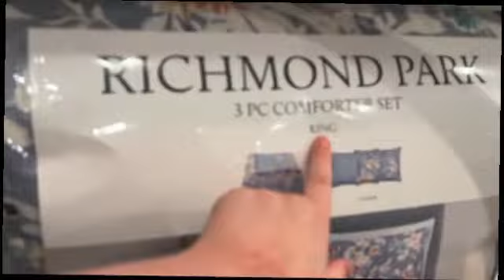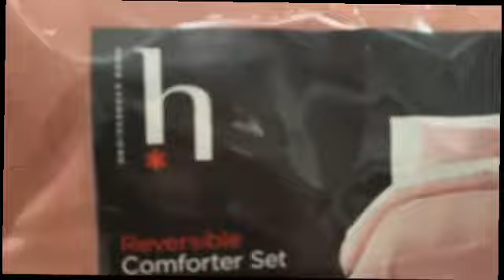At Salvation Army and JCPenney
At Salvation Army and JCPenneys